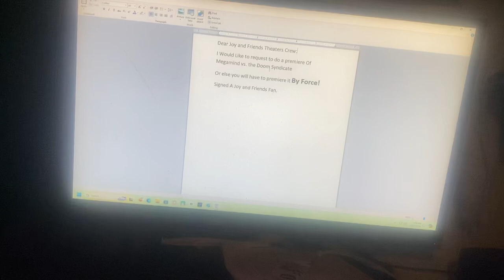Disgust denies the request